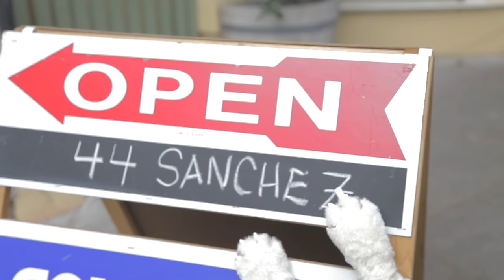Corgi Realtor - 44 Sanchez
Corgis make the best realtors. Here's Corgi Realtor showing off the Good Life at 44 Sanchez Street in San Francisco!   Awarded OUTSTANDING ONLINE VIDEO in 2016 by the Web Marketing Association in 2016.

Crew:
Director: Brian Ray